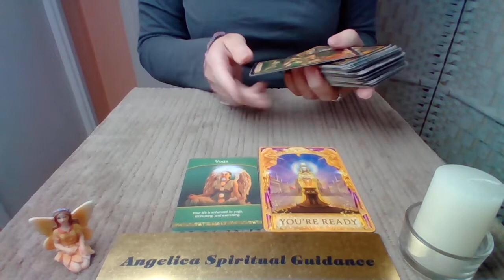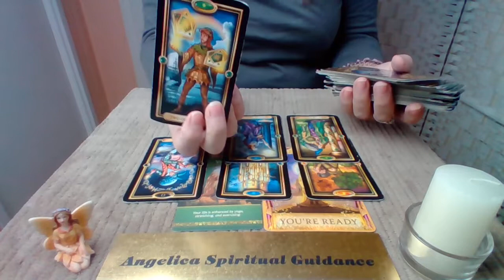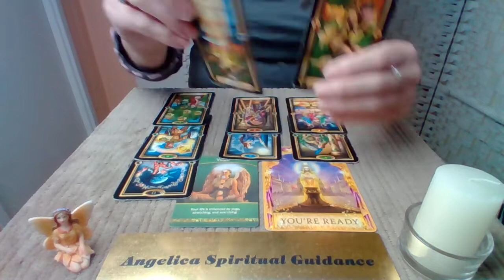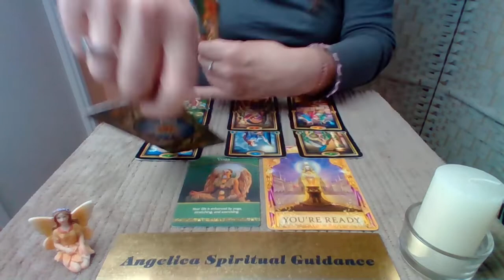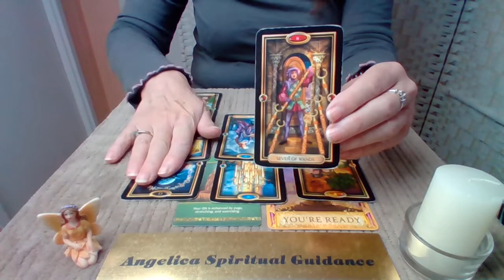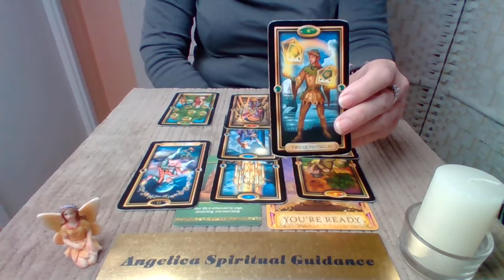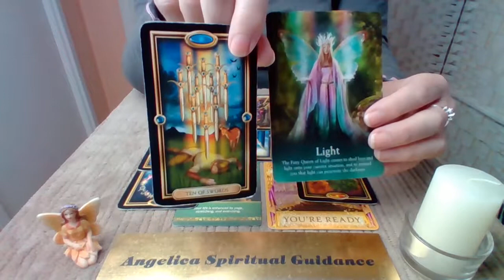Gemini Mid November 2022 - You Overcome Challenges And Your Faith Is Restored !